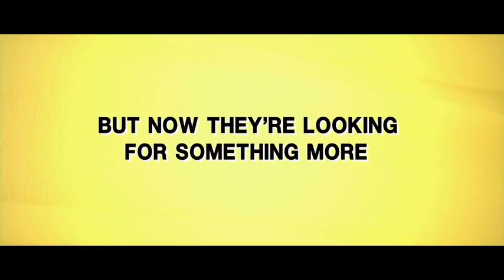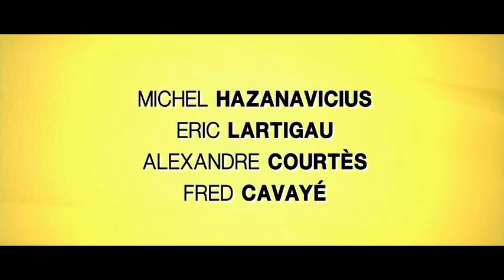'The Players' Trailer (2014): Jean Dujardin, Gille Lellouche, Géraldine Nakache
Official trailer for 'The Players' starring Jean Dujardin, Gille Lellouche, and Géraldine Nakache

A series of short films set around the theme of infidelity.

Theatrical Release Date: 04/04/2014
Director: Michel Hazanavicius, Emmanuelle Bercot
Genre: Comedy

Moviefone is your destination for local showtimes, theatre information, film reviews and advance tickets. Six Second Reviews and Weekend Movie Preview right here! Moviefone's video property is a part of the AOL On Network.